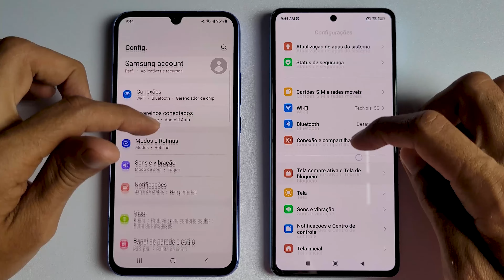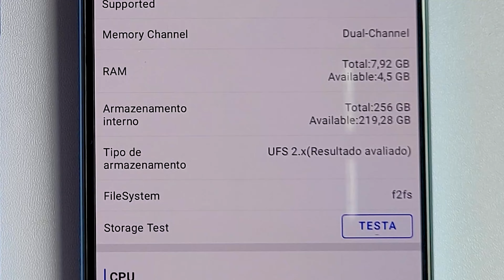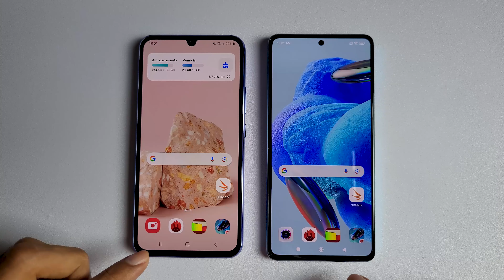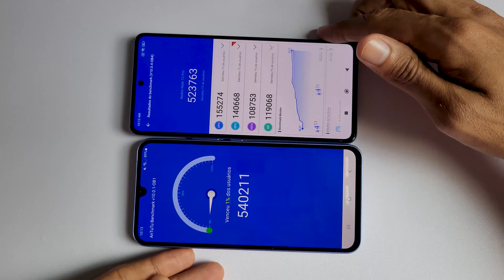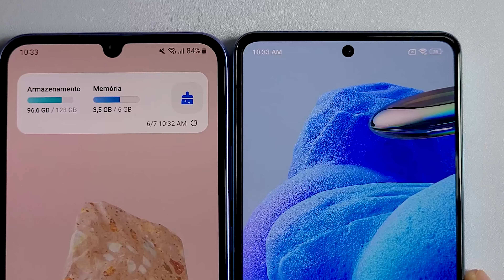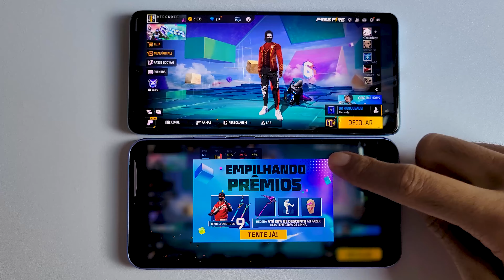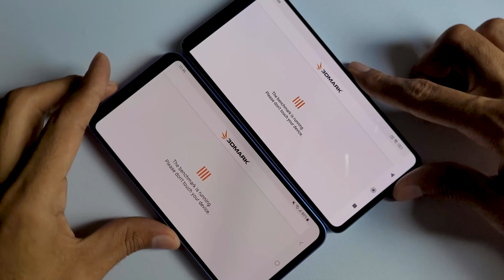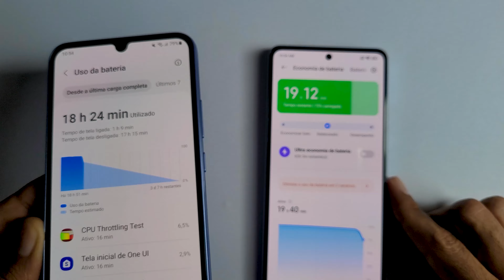Galaxy A34 5G vs Redmi NOTE 12 Pro 5G | Quem é melhor ?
🌟 Compre o seu A34 5G Aqui
AMAZON BR

Loja Oficial do Canal TecNois no Magalu só Smartphones TOP e Barato

"São pessoas como VOCÊ que fazem o nosso trabalho valer a pena"
Dúvidas é só deixar na seção dos comentários💬

0:00 INICIO
2:10 REINICIAR O SISTEMA
2:43 CAMERA
4:54 ANTUTU
5:23 VIDEO em 4K
6:32 cpu throttling
8:07 FREE FIRE
11:35 3D MARK
12:33 BATERIA